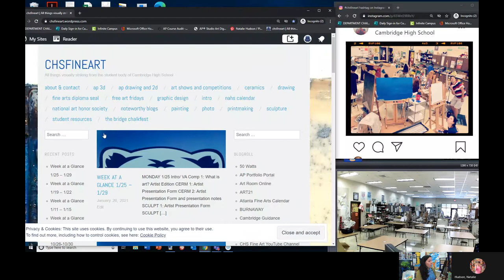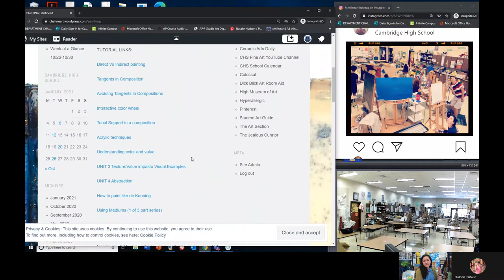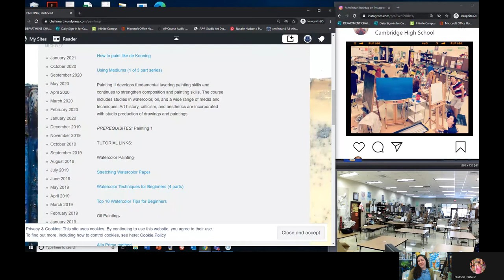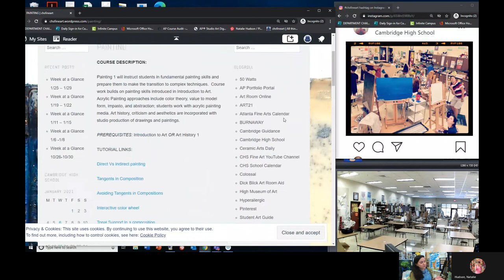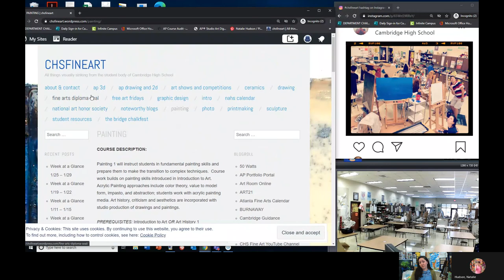Painting Hudson SpecialPrograms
Learn about the painting program at cambridge high school!